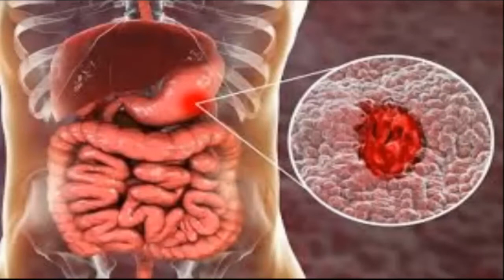ஒரே நாளில் சிறுநீரக கல்லை கரைக்கும் வெள்ளை பூசணியின் நம்பமுடியாத நன்மைகள்..!!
this video contains the benifits of white pumbkin..!
இந்த வீடியோவில் சாம்பல் பூசணியின் மகத்தான நன்மைகளை விளக்கியுள்ளோம்...!! வீ டியோவை பார்த்து பயன்பெறுங்கள்..!!